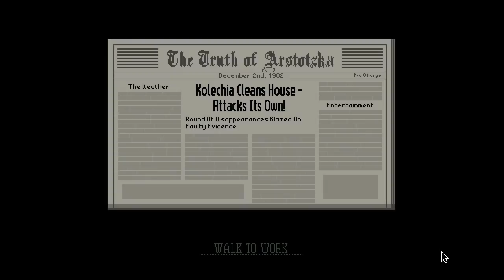Papers, Please w/ UDJ and TheNSCL - Episode 3 - Dr*gs, G*ns, or F@t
The meta game I invented led to the most censorable title in my channel's history...